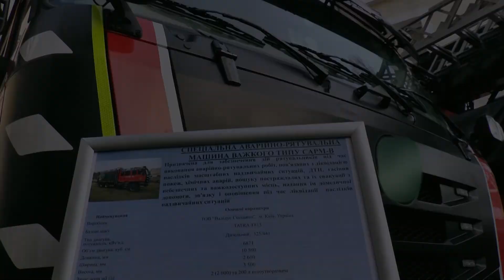МВС працює над створенням Сервісного центру з технічного обслуговування вертольотів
Сьогодні, 22 грудня, в Апараті Державної служби України з надзвичайних ситуацій відбулася нарада керівництва МВС та органів виконавчої влади стосовно створення в Україні єдиного Сервісного центру з технічного обслуговування вертольотів.
                                                                                                              ДСНС України